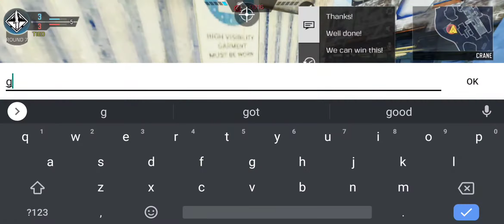is the rytec the best sniper?